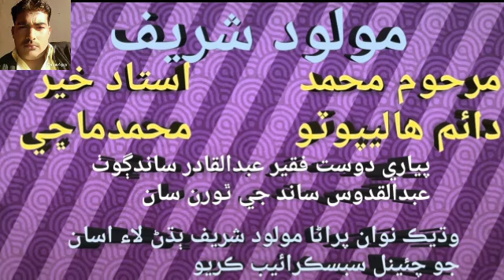molood sharif Sindhi|Abdul Ghani Halepoto ناياب مولود شريف